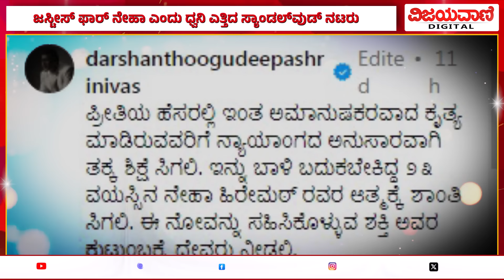Sandalwood Actors On Hubballi Incident|ನೇಹಾಗೆ ನ್ಯಾಯ ಸಿಗಲಿ ಎಂದು ಧ್ವನಿ ಎತ್ತಿದ ಸ್ಯಾಂಡಲ್​ವುಡ್​ ಸ್ಟಾರ್ಸ್​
Sandalwood Actors Reacts On Hubballi Student Case | ನೇಹಾ ಹಿರೇಮಠಗೆ ನ್ಯಾಯ ಸಿಗಲಿ ಎಂದು ಧ್ವನಿ ಎತ್ತಿದ ಸ್ಯಾಂಡಲ್​ವುಡ್​ ಸ್ಟಾರ್ಸ್​